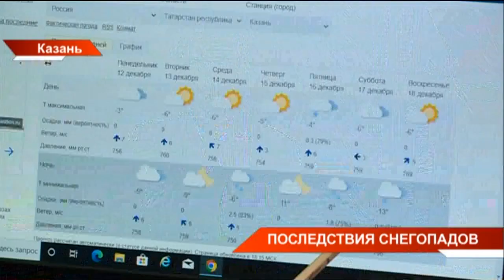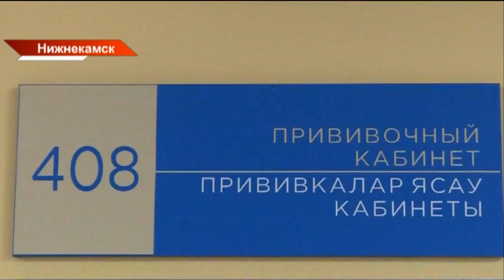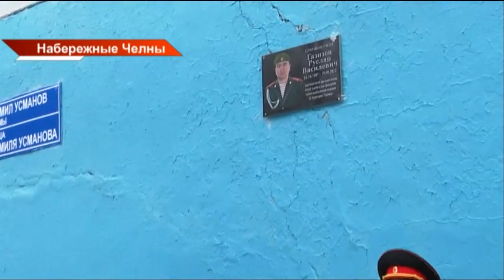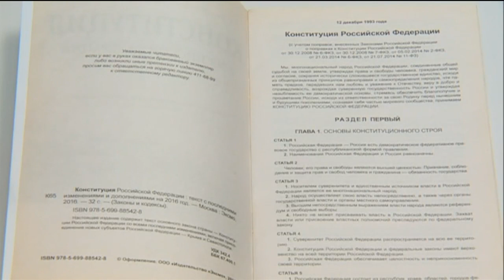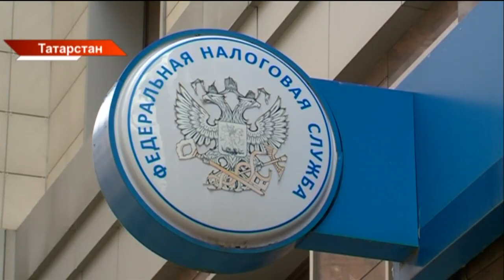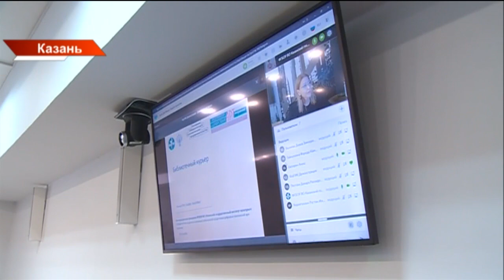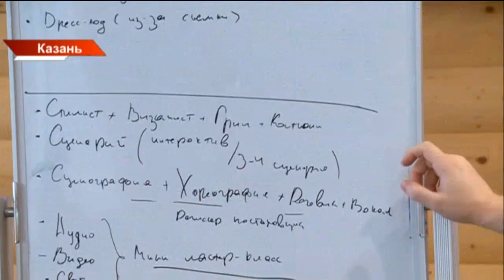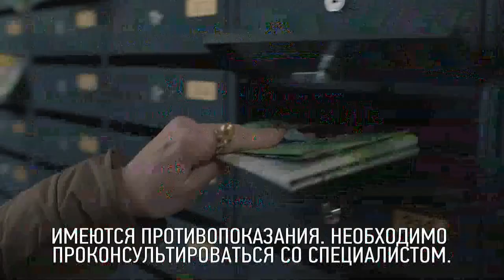Новости Татарстана от 12/12/22 - ТНВ